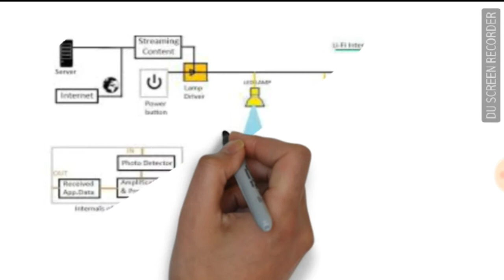CHECK TECH TALK :- LIFI (Light Fidelity) (download 1.5 GB data in 1 second)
In this video I had told you about LiFi ( Light fidelity) .The future of internet .

HACK AND CHECK
By Mohit Chawla

                                Thanks!